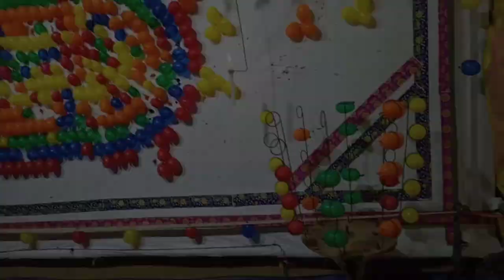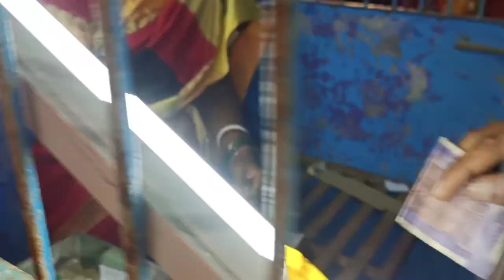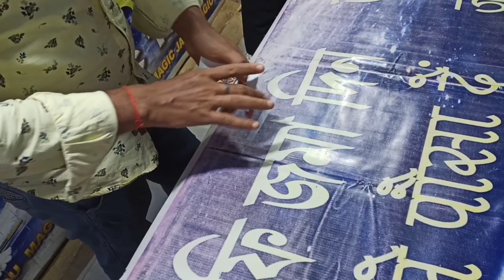GHATSILA MEENA BAZAAR 🧸|| VLOG VIDEO🔥❤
Yeh mera ghatsila meena bazaar ka blog video hai .
I hope ki ap sabhi ko maja aya ho yaha ghum ke..

love u all u guys